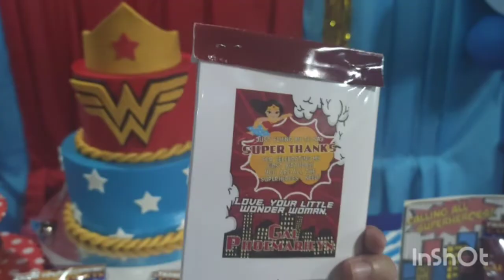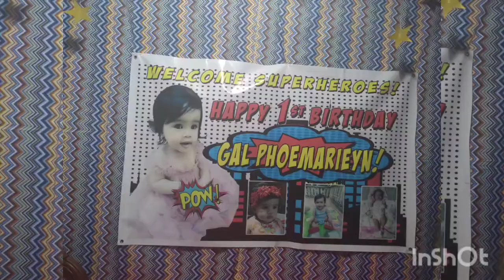First birthday celebration | Ririn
Sa lahat ng mga tumulong, thank u so much. dko na po kayo maisa isa.. Sana na enjoy nyo po ang aming simpleng celebration.